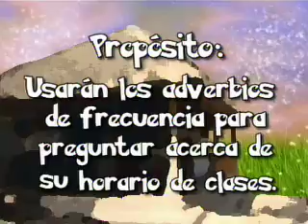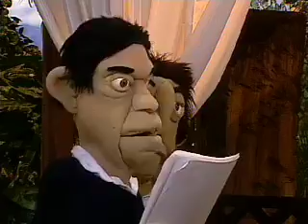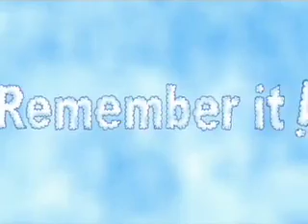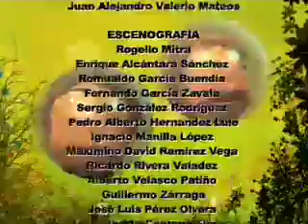Unit 4 Lesson 15 HOW OFTEN DO YOU HAVE ENGLISH CLASS